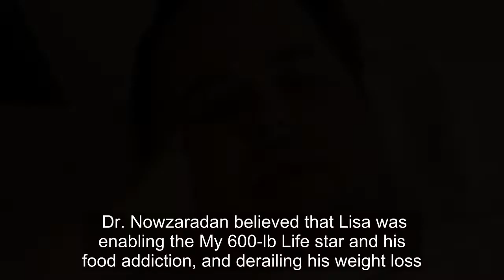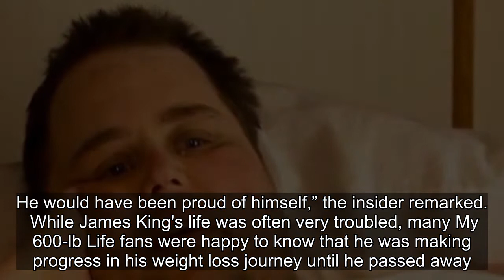What Happened To James King From My 600-Lb Life After The Show